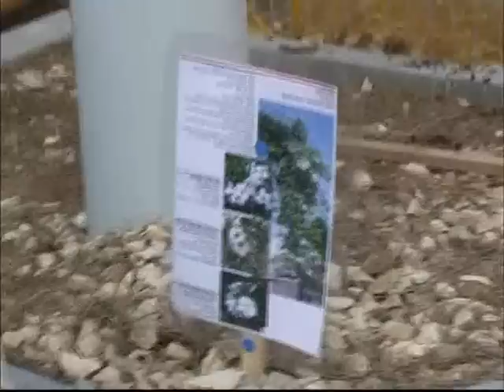Tu B'svat kibbutz Matzuva 2010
This year  families living in kibbutz  Matzuva planted  shrubs and plants which do not need too much water next to the new road  running through the kibbutz.
February 2010